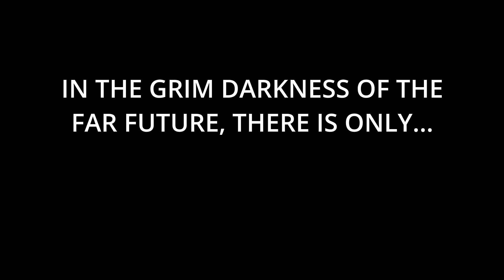Shigure Ui Loli Dance (40k Edition)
In the grim darkness of the far future, there is only ANIME!

Special thanks to/credit to:
- CureSaba for shigure ui loli dance green screen
- S E I S M I C C for Darktide OST - Disposal Unit

Don't forget to watch some of my other videos like...